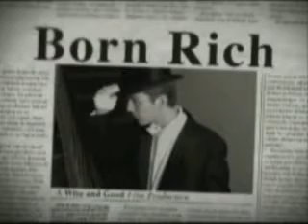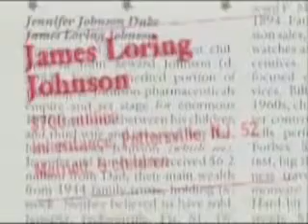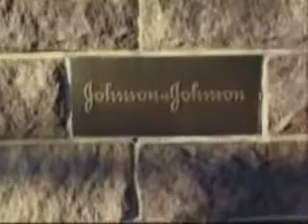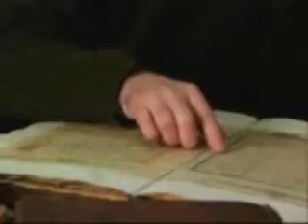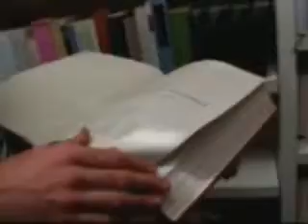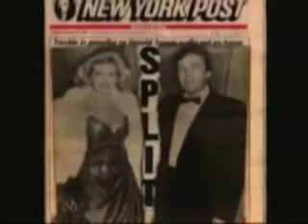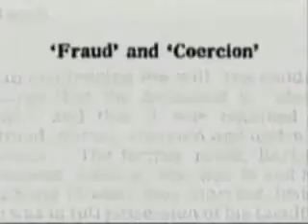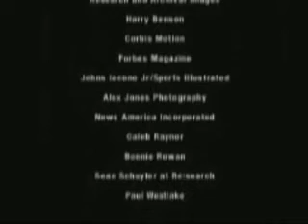Born Rich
Documentary made by the children of the richest families in the world. One changed their mind after it was published and took the maker to court, however were unsuccessful at having it removed completely.
An interesting insight for those who are a keen observer of the human animal.

𝔸𝕃𝔸𝕊𝕂𝔸 𝕊𝕐𝕊𝕋𝔼𝕄𝕊       ➳ ◎
We specialise in information technology project services which align with our love for these three  things:
1. Integrity
2. High quality, high value, ethical products and services
3. Collaborating globally across more than one sector to boost revenue growth